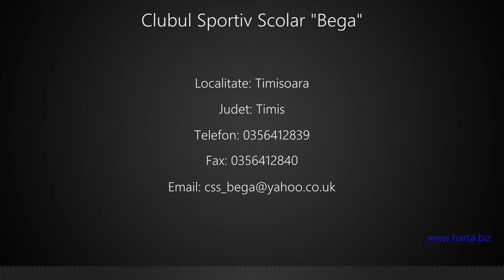Clubul Sportiv Scolar "Bega" Timisoara